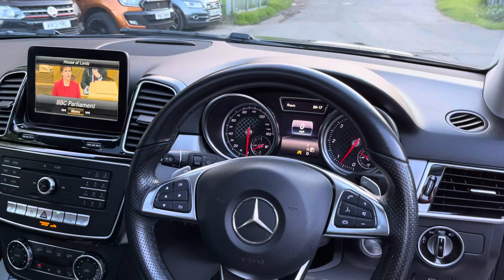2016 Mercedes GLE 350d AMG Line Premium with Rear Entertainment, Electric Towbar for sale at GK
*** AWARDED BEST CUSTOMER CARE *** UK HOME DELIVERY AVAILABLE.  WALK AROUND VIDEO AND HIGH RES PHOTOS ON OUR WEBSITE.   Euro 6 / ULEZ Ready, Great Spec GLE 350d with Factory Fitted Rear Entertainment System with Twin Headrest Monitors, Headphones and DVD Player.  Fully Electrically Swivelling Towbar.  21 Inch Bi-Colour Alloy Wheels with 4 matching Continental Tyres.  Panoramic Glass Sunroof.  Digital TV with Freeview for the front screen.  Apple Car Play. 360 Degree Cameras.  Electric Front Seats and Steering Column with Memory Function. LED Headlights with Auto High Beam Assist. Power Folding Mirrors. Cruise Control. Electric Tailgate. 2 Keys.  Full Mercedes-Benz Main Dealer Service History with services recorded at 14k, 25k, 41k, 54k and 60k in December.  Call us to discuss delivery anywhere in the UK on this car. AUTOGLYM LIFESHINE DEALER - Ask About having this product applied to your new car. Have a look at our testimonials on our website to read more about us and the services we can offer our clients. Video walk around of this car available. 'Like' our page on Facebook/Instagram for stock updates. All our videos are on our YouTube channel. This vehicle is HPI Checked. WarrantyWise Warranties Available for 6,12,24 or 36 Months. UK Nationwide Delivery Available. Finance Specialist - We have over 20 lenders available for all circumstances and may beat your banks quote. FINANCE & DRIVE AWAY ON THE DAY. Nice Part Exchanges Considered. - Prestige & Performance Specialist - AWARD WINNING DEALER - BEST CUSTOMER CARE 2017. All Transactions subject to a £149 admin fee.